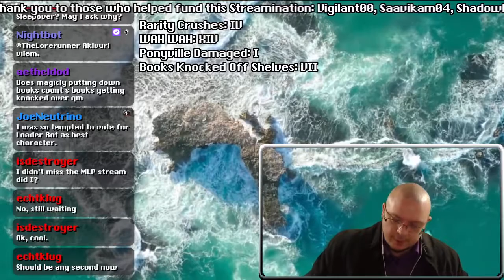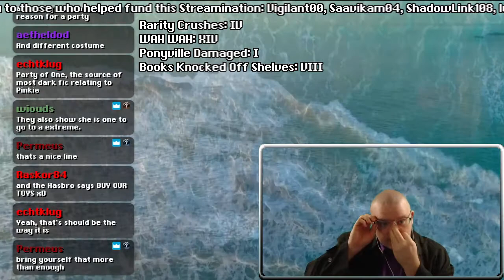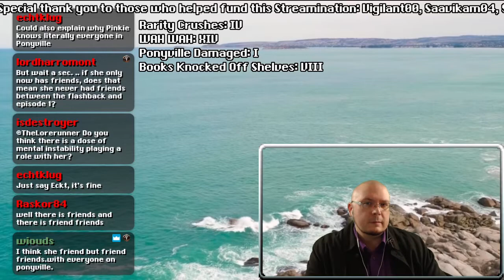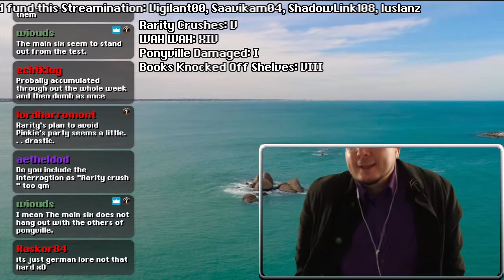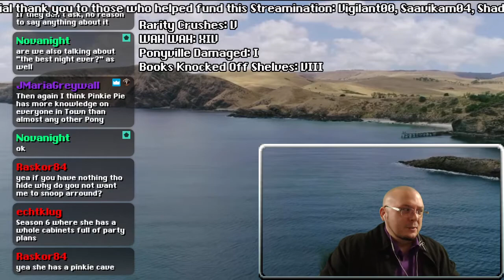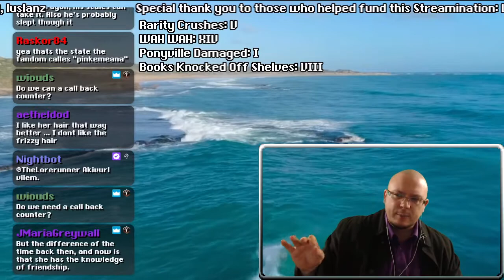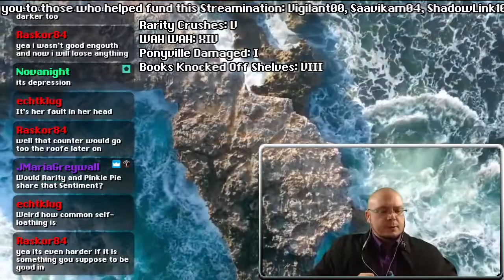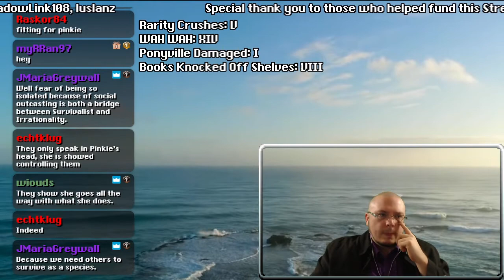My Little Pony Streaminations S1E25: Party Of One